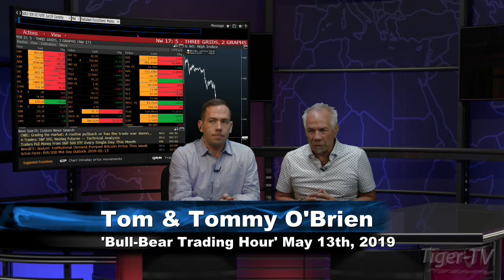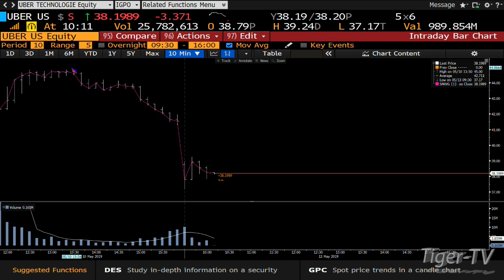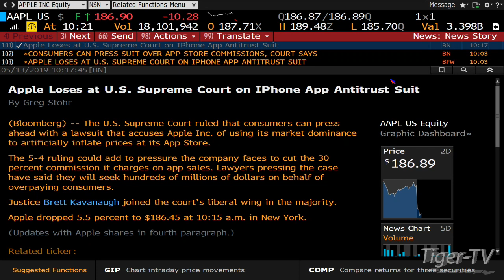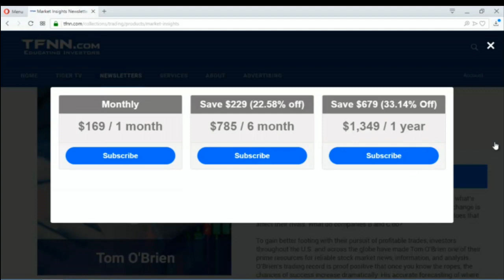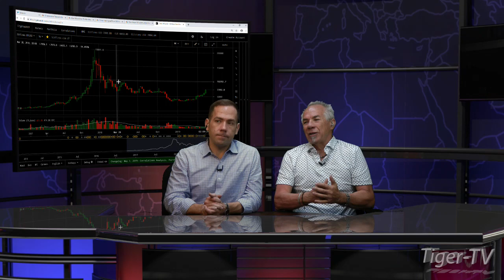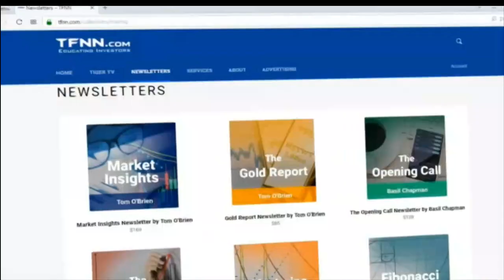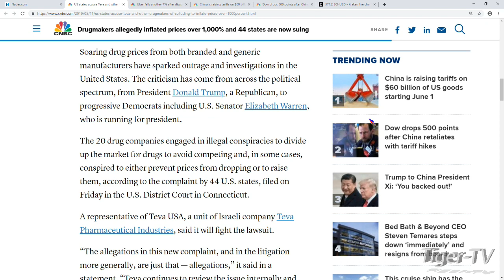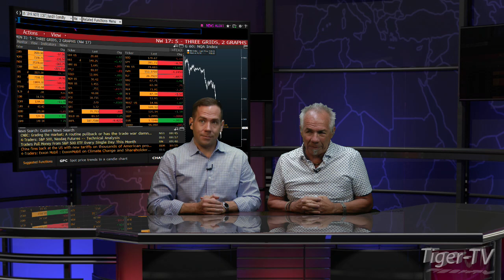May 13th, Bull-Bear Trading Hour on TFNN - 2019